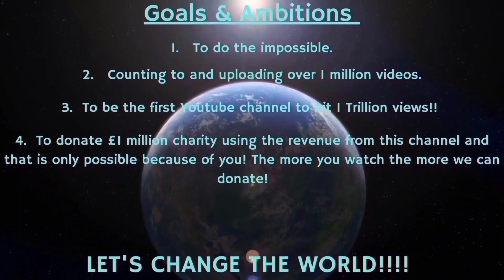Counting to ONE MILLION!!, This is Number 90,713